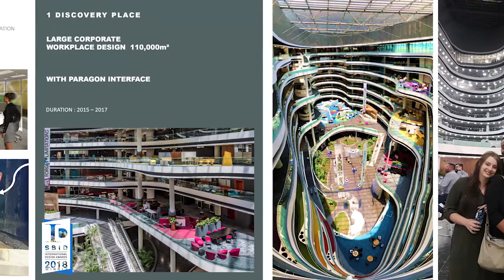FADA - Woman in Architecture and Interior Design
Woman in Architecture and Interior Design at the University of Johannesburg

THE PURPOSE OF THE EVENT WAS TO CELEBRATE AND ACKNOWLEDGE THE ROLE OF WOMEN IN ARCHITECTURE AND DESIGN

The Graduate School of Architecture and the Department of Interior Design in the Faculty of Art, Design and Architecture celebrated  and acknowledged the role of female alumni in South Africa’s architecture and interior design industries.

The event comprised of an opening by Nadia Tromp (President of GIfA) and video presentation of the event. Afterwards guests enjoyed wine and canapés in the Design Cafe.

The video features Aparna Ramini*, Aisha Balde*, Keneilwe Mothoa*, Shelly Mokoena*, Katrin Tenim*, Meera Ajoodha*, Katy Harris*, Shaakira Chohan, Angela Barnard*, Salomè Daley and Catharine Atkins*. (*Alumni)